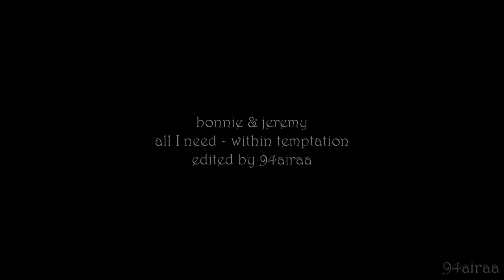jeremy & bonnie | all i need (request)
video for the request essexbopara:)
tv show: the vampire diaries
couple: bonnie/jeremy
program: sony vegas pro 9.0